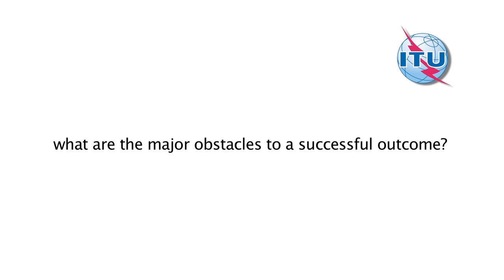ITU INTERVIEW @ WCIT-12: Paul Budde, Independent Analyst, BuddeComm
Interview with Paul Budde, Independent Analyst, BuddeComm at WCIT 2012
Dubai, United Arab Emirates, 3-14 December 2012.

The World Conference on International Telecommunications will review the current International Telecommunications Regulations (ITRs), which serve as the binding global treaty designed to facilitate international interconnection and interoperability of information and communication services, as well as ensuring their efficiency and widespread public usefulness and availability.